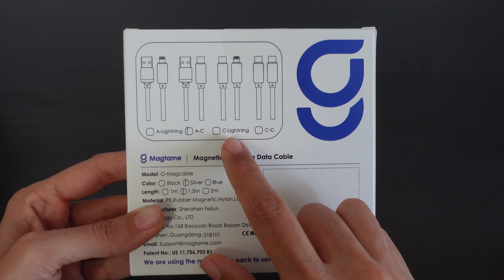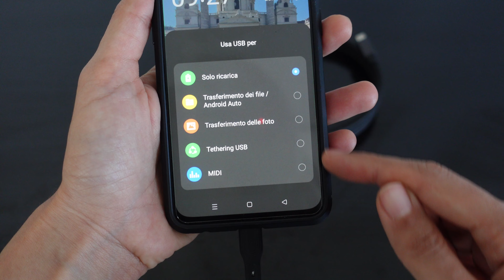CAVI MAGNETICI MAGTAME RESISTENTI E ORDINATI!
Video-recensione di due cavi magnetici a marchio MAGTAME. Questo brand realizza cavi magnetici super resistenti questi cavi a differenza dei classici possono essere arrotolati su se stessi in modo ordinatissimo, grazie alla potente calamita interna. Guarda il video per saperne di più!

CAVO 1
CAVO 2

COSA USO PER REGISTRARE:

LA MIA POSTAZIONE:

PRODOTTI CHE CONSIGLIO:

Prova gratuitamente Amazon Prime per 30 giorni:
Prova Prime Video gratuitamente per 30 giorni:
Prova Amazon Kindle Unlimited gratuitamente per 30 giorni: